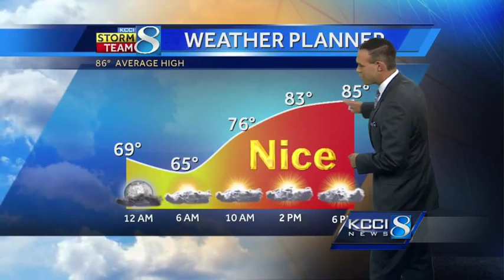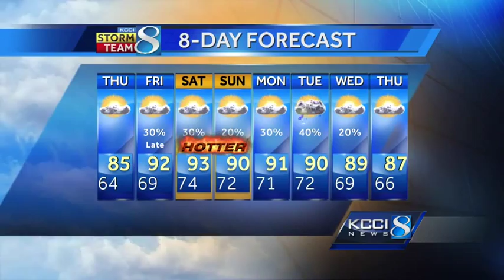Get ready for hotter weather! We're back in the 90s by Friday.